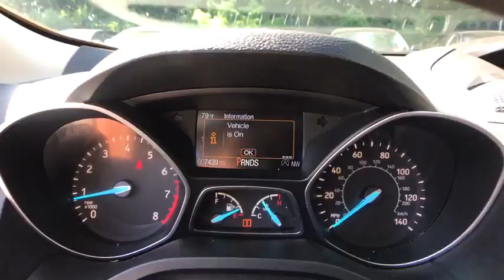2018 Ford Escape East Providence, Providence, Swansea, Dartmouth, Bristol, MA HP9764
U 2018 Ford Escape available in East Providence, Massachusetts at Empire New To You. Servicing the Providence, Swansea, Dartmouth, Bristol, MA.

2153 Grand Army of the Republic Hwy